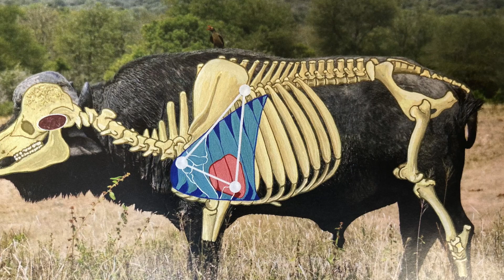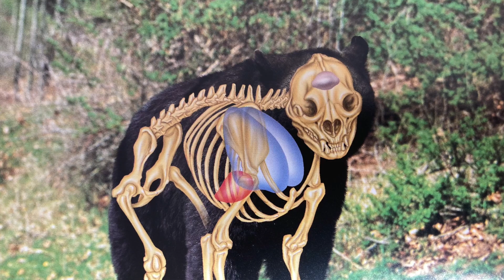Что делать при нападении медведя, льва, тигра - самооборона с огнестрельным оружием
Меня много раз просили рассказать про самооборону от медведя и других крупных хищников. Надеюсь, что в этом фильме смог ответить на большинство вопросов.

Для всех источников, если удалось установить их авторов  - указаны ссылки ниже.

Книги:
1) Craig Boddington “The Perfect Shot North America”
2) Kevin Robertson «The Perfect Shot II»